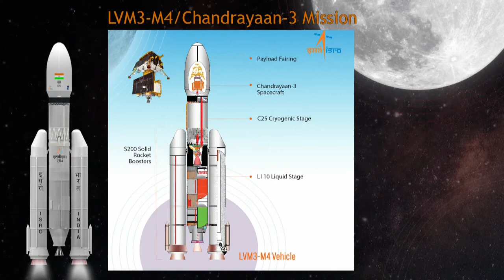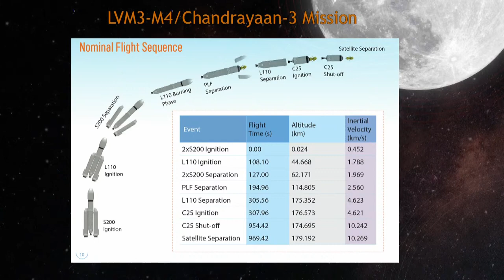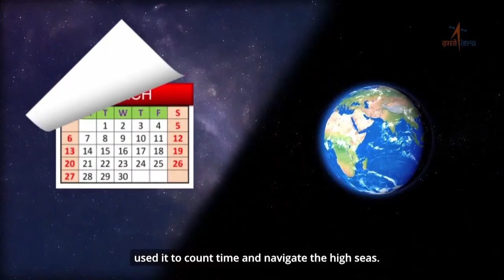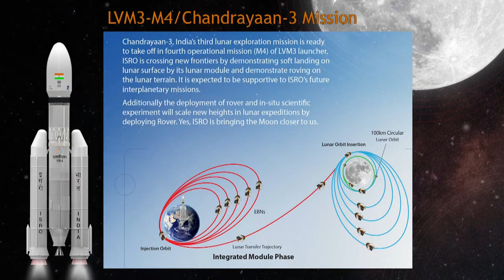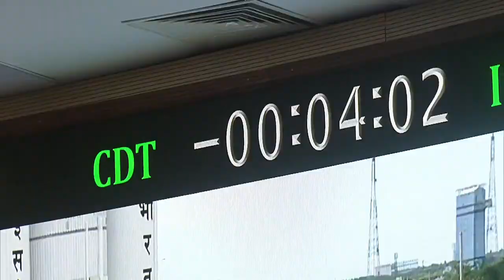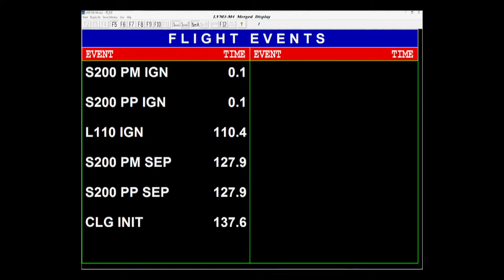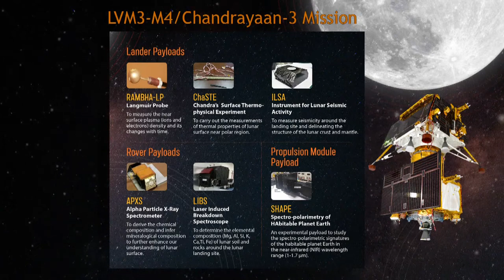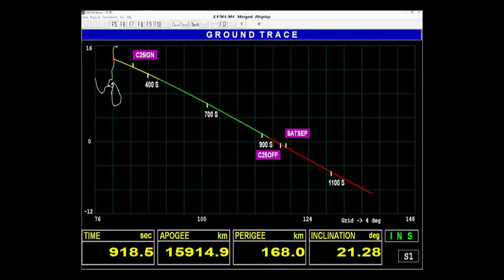Launch of LVM3-M4/CHANDRAYAAN-3 Mission from Satish Dhawan Space Centre Sriharikota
TV51, tv 51 Tv 51, Tv51, TV51 TV 51, TV51 TV 51, TV51 MALEGAON